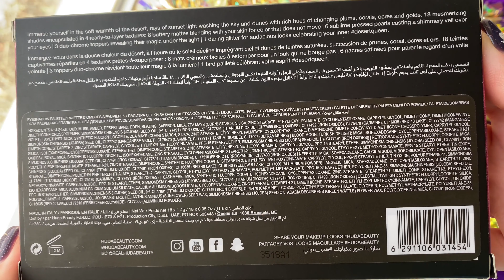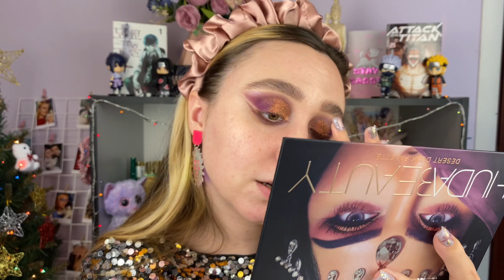HUDA BEAUTY Desert Dusk | ПАЛЕТКА ИЗ 2017го..НАДО БРАТЬ? | + РОЗЫГРЫШ ПОДАРКА (ЗАВЕРШЕН)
Вас ждут долгие видео с макияжными идеями и историями из жизни.
Заходи на огонёк, тут вдохновляют :з

Сегодня мы с вами пробуем палетку

УСЛОВИЯ РОЗЫГРЫША:
3. Оставить комментарий по теме и в нём указать свой ник Instagram.
Не оставляйте ник ссылкой или через @, ютуб расценивает это, как спам и удаляет.

Буду рада Вашим комментариям, так как они больше всего помогают развитию&продвижению этого канала! Так же можно поставить пальчик 👍🏼

Сегодня на мне в видео:
+ добавлены актуальные ссылки на некоторые мои обзоры продуктов

♦ (PR) Parisa Cosmetics Glam&Glow Mascara
♥ I Heart Revolution Fruity Blusher (Peach)
♥ Hean Diamons Glow Higlighter 02 Luster

Что использовано в макияже, который я делала на выходных:

Глаза:
Губы:
♥ (предмакияж) Бальзам для губ Carmex Sugar Plum SPF 15
♥ Lamel Professional Long Lasting Gel Liner 407
♥ Holika Holika Holi Pop Jelly Tint OR06 Chilly
♥ Belor Design Smart Girl Super Stay Million Kisses 8H Lipgloss 222 Холодная корица

Таймкоды
00:00 Приветствие
00:44 Прогулка со мной для настроения✨
01:36 Актуальность палетки
02:59 Макро + свотчи
10:12 Пожелание хорошего дня♥
11:38 Наносим цветную подложку
14:50 Нанесение матовых
18:12 Нанесение сияшек
21:05 Глиттер-оттенок Cosmo
26:32 Подчищаем форму и ругаем глиттер
29:58 Доделываем макияж
31:40 Макияж вблизи
33:06 Детали розыгрыша
35:32 Второй образ с палеткой
38:36 Выводы
42:45 Прощаемся и делимся впечатлениями♥